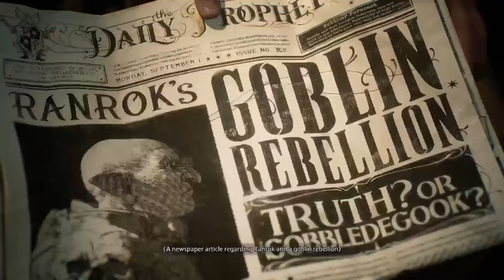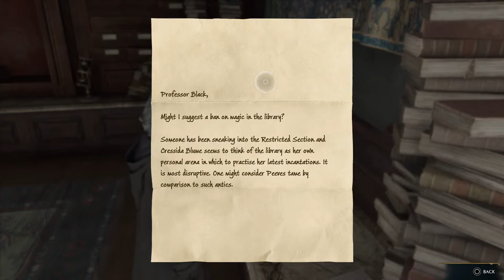Screw college, I'm becoming a wizard! {Hogwarts Legacy pt. 1}